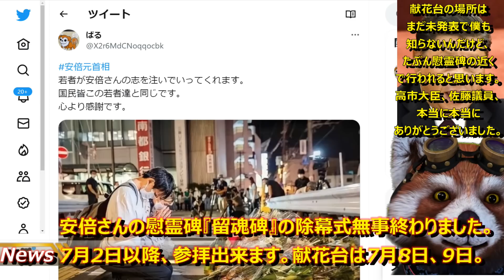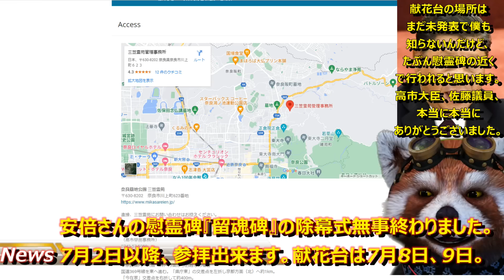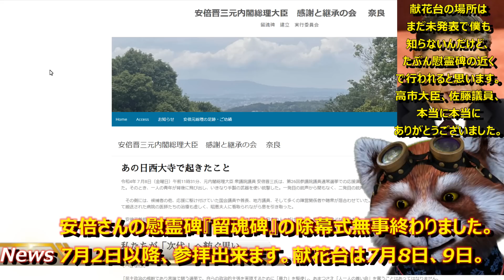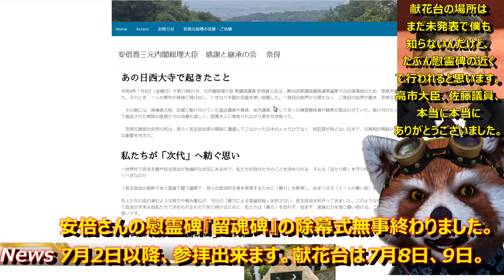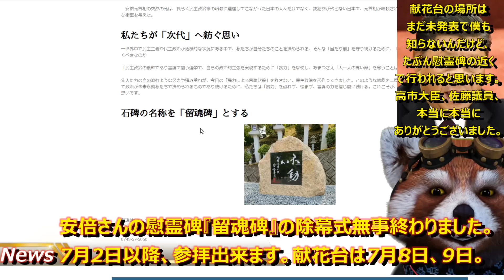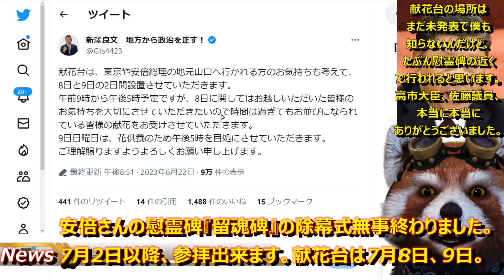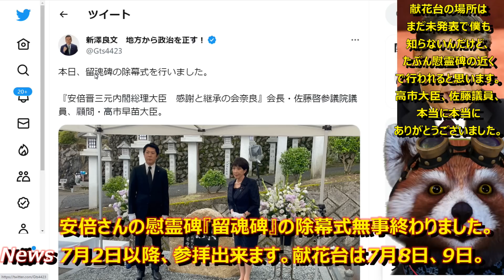【安倍さんの慰霊碑完成したよ。もう参拝できるよ。献花台の日程も決まったよ。】高市大臣、佐藤議員、本当に本当にご尽力ありがとうございました。場所等の詳細は概要欄にあります。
■安倍晋三元内閣総理大臣感謝と継承の会HP　慰霊碑の場所もここにあります。

高市早苗大臣、佐藤啓議員、運営各位、

●編集ソフト
①PowerDirector 20 Ultimate Suite 通常版

●キャプチャ
①avermedia2puls